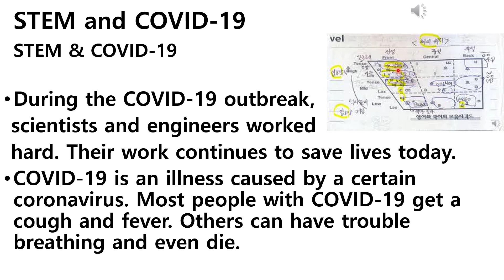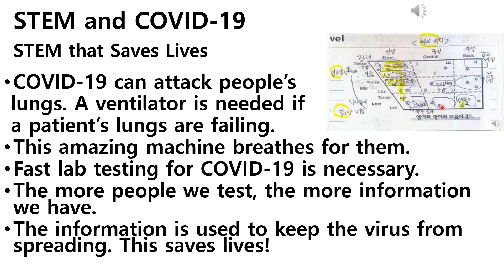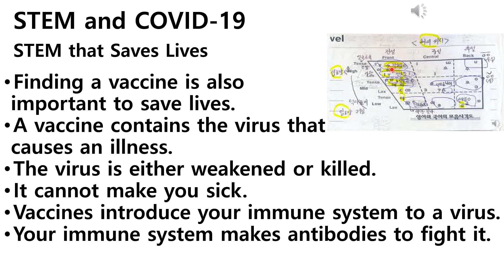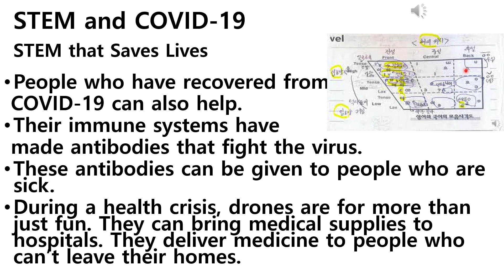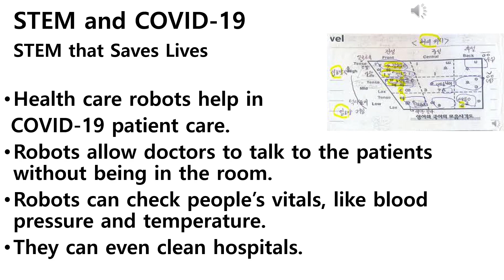Stem & COVID-19(모음사각도 영어9)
안녕하세요^^ 무한영어봉쌤입니당^^
오늘도 모음사각도를 활용한 영어발음강의를 시작하겠습니다^^ 영어의 시작은, 문법도, 해석도 아니고, 발음입니다^^ 영어철자와 발음의 관계를 정리해 놓은, 파닉스규칙을 잘 활용하셔서, 영어를 제대로 알고, 영어에 재미를 느끼신다면, 영어를 정복하는 일은 시간문제입니당^^  저와 함께 진짜 영어의 세계로 한번 가 보시죵^^ p.s.자막을 켜시고, 글자크기를 400%로 설정하시고 공부해 보세욤^^